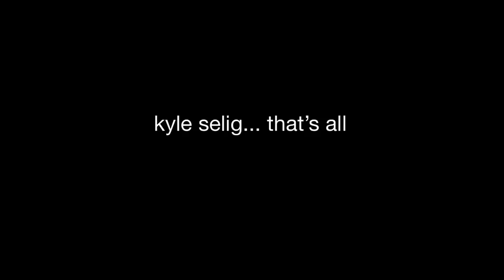4 min. of kyle selig || newsies trash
do you guys like this mini mean girls series that i never planned ? 😂